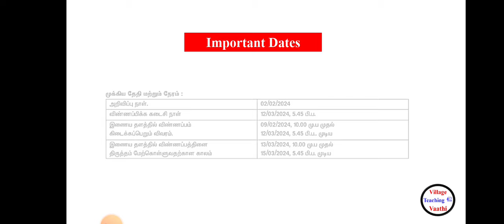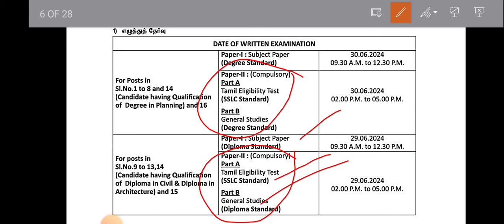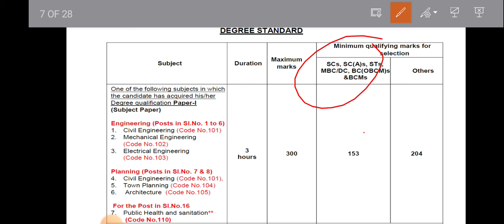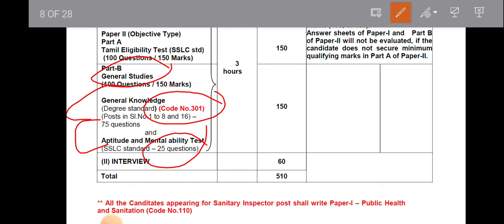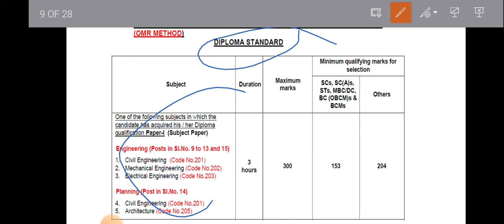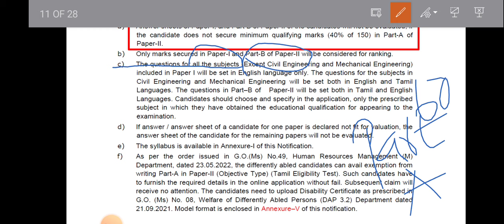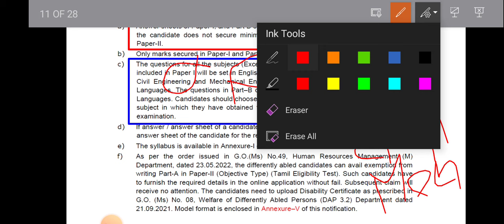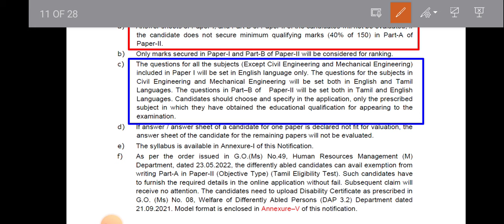குடிநீர் வடிகால் வாரியம்-2024 || தேர்வு முறை || Degree & Diploma || Village Teaching Vaathi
Previous Year Question Papers with Answers

குடிநீர் வடிகால் வாரியம் வேலைவாய்ப்பு  2024

Download
Municipal Administration and Water Supply Department Notification 2024,

Apply online